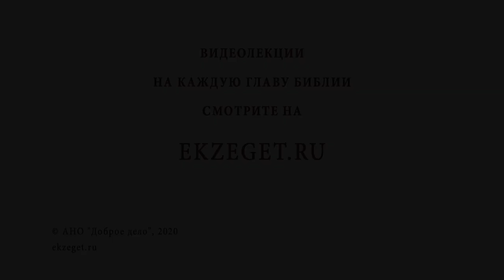Можно ли молиться за богоборцев? Библия отвечает. Инок Киприан (Бурков)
В сегодняшнем видео с иноком Киприаном  (Бурковым)  рассуждаем на тему - "Можно ли молиться за богоборцев?"

🔸Состояние против Бога.
🔸Гонение на христиан.
🔸Козни лукавого.
🔸Молитва по соглашению.
🔸Благословение на молитву.